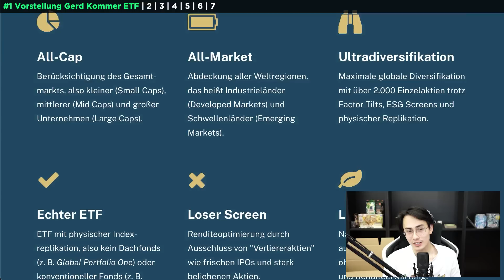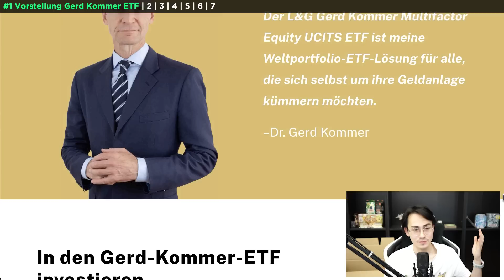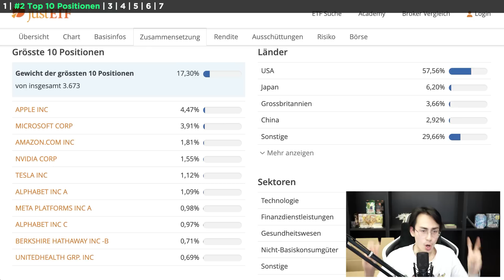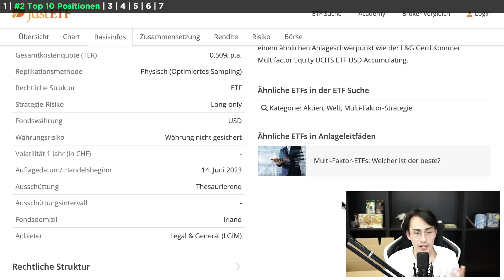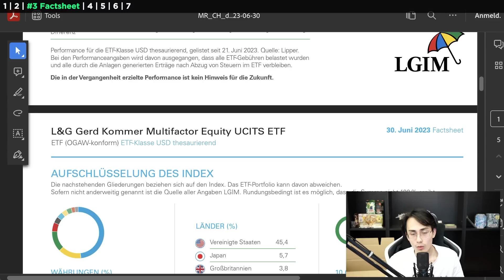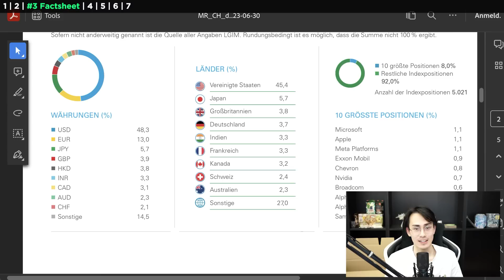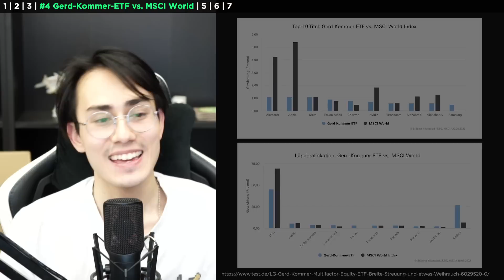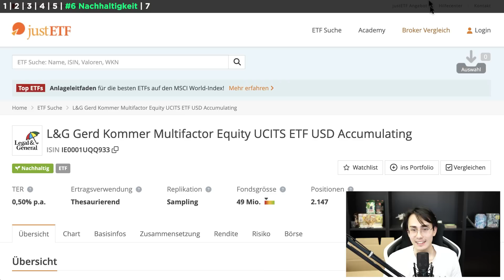Gerd Kommer ETF vs. Vanguard FTSE All World ETF: 1%-Regel - Geniestreich oder Marketing-Trick?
In diesem Video analysiere ich den neuen Gerd Kommer ETF und vergleiche ihn mit anderen ETFs wie dem Vanguard FTSE all world. Ich gehe auf die Webseite von Gerd Kommer und sehe mir die Details des l&g Gerd Kommer multifaktor equity ETF an, den es in zwei Varianten gibt, und der mit einer BIP-ländergewichtung und All-Cap-All-Market-Strategie punkten soll. Der ETF hat eine Kostenquote von 0,5% pro Jahr und wird aufgrund seiner Ultra-Diversifikation und leichten ESG-Filterung hoch geschätzt.

📖 KAPITEL 📖
00:00 Intro
00:29 Vorstellung Gerd-Kommer-ETF
02:10 Top 10 Positionen
05:41 Factsheet
07:49 Gerd-Kommer-ETF vs. MSCI World
10:01 Auswahlkriterien
12:15 Nachhaltigkeit
14:55 Fazit